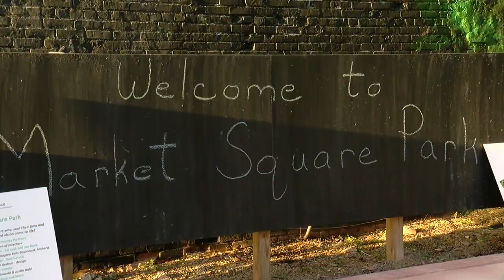Black Rock neighborhood cuts ribbon at the newly done "Market Square Park"